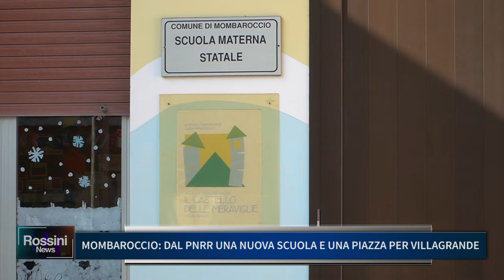MOMBAROCCIO: DAL PNRR UNA NUOVA SCUOLA E UNA PIAZZA PER VILLAGRANDE